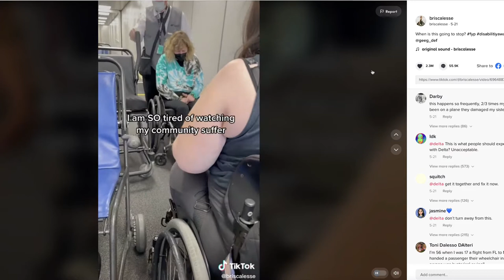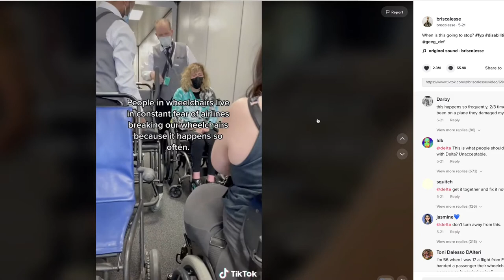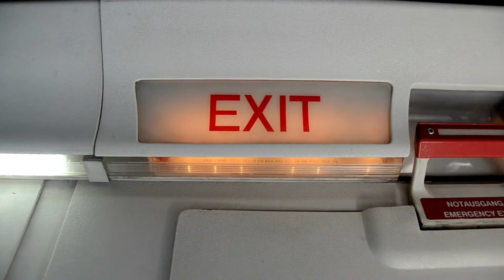Quadriplegia and Airlines| Why we Try not to Fly and How Airlines can fix the Problems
We avoid flying with a wheelchair if we can because of many bad experiences. The recent Viral TikTok Video: Delta Breaks Woman's Wheelchair is a classic example of what can happen when flying with a wheelchair. We have flown many places and each experience has been a challenge. In this video, I share 5 reasons why we choose not to fly if possible. I walk through the experience of flying with a wheelchair user and how it affects us. I also share ideas for how airlines can fix the problems.

My SMART goals guide can help you take the next step toward independence. Download it for free and set some goals with specific action steps to become more independent! Click below. 👇

Lisa Chappell is a Doctor of Nursing Practice, healthcare leader, educator, and Nurse Coach with a passion for cultivating resilience and empowerment. She is sharing methods for teaching, navigating trauma and disability, and self-care while helping students, nurses, and caregivers maximize their personal and professional lives. She is an advocate for people with disabilities and along with her husband who has quadriplegia travels and navigates the world in new ways while sharing the journey. She has been a nurse for 18 years and holds her Doctorate of Nursing Practice from Regis University, Masters in Nursing Education from the University of Northern Colorado, and a certification as a rehabilitation registered nurse. She serves as faculty at a University. Through her YouTube channel, she creates a resource of tutorials and videos focused on empowering nurses, students, and other caregivers.